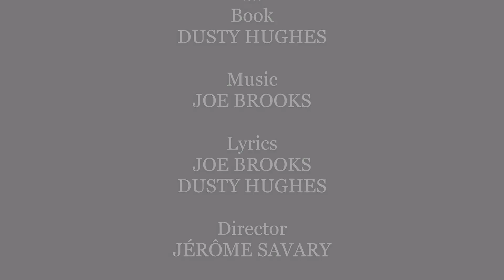"Listen to Me" (Stifyn Parri, Graham Bickley, METROPOLIS The Musical, London 1989)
A city of supreme decadence populated by the most elite of elitists receives all energy sources from underground machines, operated by imprisoned slaves. When Steven, the young heir of this metropolis, discovers the horrible truth of what he will be inheriting from his fascist father, he goes below and trades identities with Georgy, worker #11811, who journeys above to discover the truth of a souless world he has spent his life toiling to keep alive. In "Listen to Me," Georgy confronts Steven with his repulsion for the people of Metropolis and pleads with him to unite in forming a revolution to destroy it.

METROPOLIS was a lavish, spectacular 1989 production at the West End's Piccadilly Theatre. It was most notably admired for its scenic design by Ralph Koltai (CARRIE).

Stifyn Parri - Georgy
Graham Bickley - Steven

Book by Dusty Hughes; Music by Joe Brooks; Lyrics by Joe Brooks & Dusty Hughes; Directed by Jérôme Savary; Set Design by Ralph Koltai; Choreography by Tom Jobe; Music Direction by Mark Warman

Based upon the film directed by Fritz Lang and written by Thea von Harbou & Fritz Lang